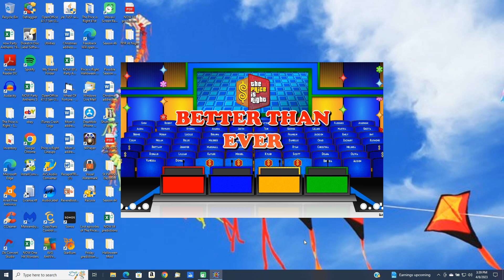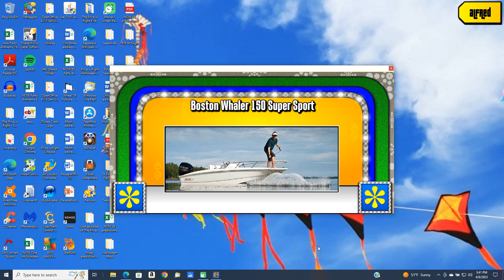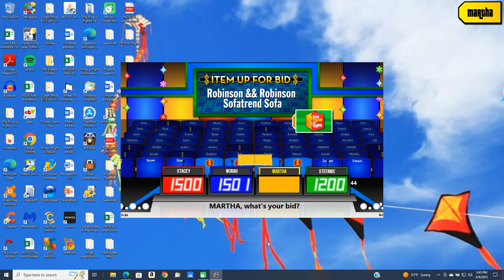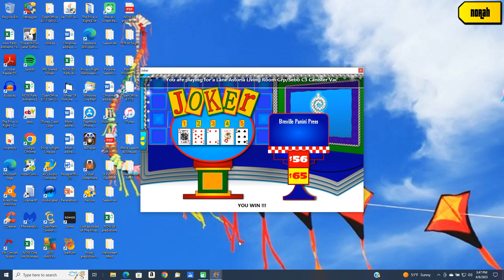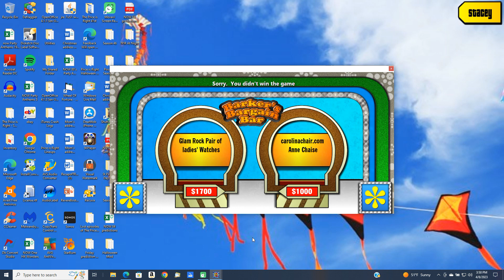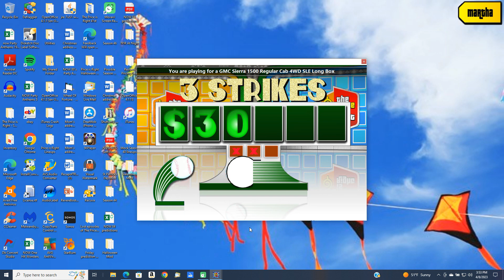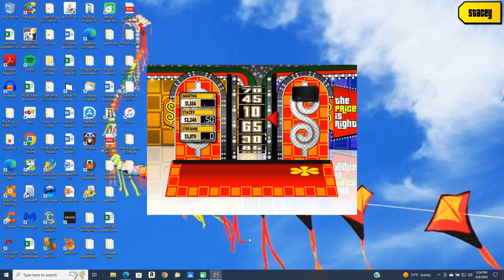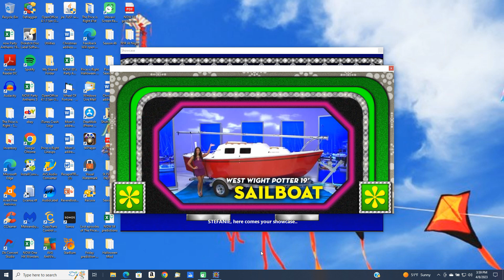BigJon's Price is Right remake game (March 4, 1994)